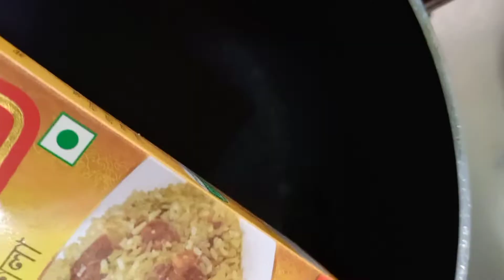শুক্রবার স্পেশাল তেহরী | friday special tehri 💯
About vedio
This vedio about  tehri recipie